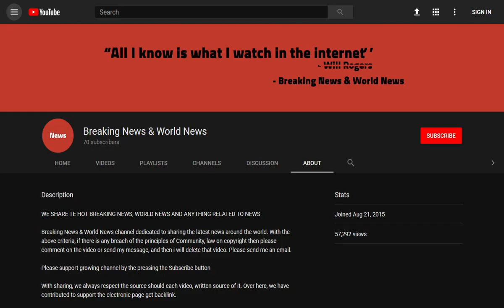BREAKING! Father of double MI6 agent Kim Philby became tangled up in espionage and betrayal HIMSELF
Source DONT' FORGET TO SUBSCIBE TO OUR CHANNEL Harold St John Philby pictured before starting on his first journey to Mecca in 1930

Kim Philby’s father, a Saudi adviser, was also involved in intelligence and betrayal after being exploited by MI6 to win a propaganda war in the Middle East.

One of the most notorious double-agents, Kim Philby gave secrets to Russia while working for the British secret service and was part of the Cambridge spy r ...